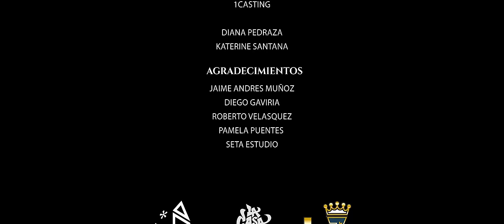Juanfran x Kiño x Juan Palau x Kevin Bury - Pecado (Video oficial)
Videoclip oficial de "Pecado" de Juanfran junto a Kiño, Juan Palau y Kevin Bury. Ya disponible en plataformas

LETRA
(Juanfran)
La movie baby
Came on the beat

Mami me gusta tu loquera
Para una aventura no sé
Si tienes novio dale dile
Que yo te hablé
Y si es celoso eso no vale

(Juan Palau)
Qué rico baby qué rico
Yo soy tu parcero y te llevó hasta Puerto Rico
Si me diese latidera hay tremendo papacito
Yo sé que me sonríe cuando él está pegadito

(Juanfran)
Porque lo nuestro es un pecado y tu cintura baby me tiene drogado
Veo en tus curvas el peligro que ha llegado
Después de cuatro horas baby estoy destrozado
Porque lo nuestro es un pecado
Y tu cintura baby me tiene drogado

Ahora contando las horas pa verte otra vez
Solo tú y yo sabemos lo que vamos hacer
Te elevo hasta el cielo
Y si vienes de nuevo

Métele con candela
Duro es cuando tú quieras
Los victorias lo modelan
En la cama me lo exageran y si se da
Si amaneces conmigo olvidarás tu realidad
Estoy bien seguro que no es casualidad
Que lo tuyo no es plástico baby es calidad
Tú dirás si lo hacemos y si quizás nos comemos

(Juan Palau)
Después de cuatro horas baby ya estoy destrozado

(Kiño)
Ey yo ma
Cual es tu nombre y si no te choca can i get your number  ah
Disculpa la conchudez pero eh me imagino que no soy el primero
Ese dm lleno echándote los perros
Ey nea o farandulero con verbo del bueno
Y vos tirando caja ese olor particular me embriaga ah
One for the love
Two for a kiss
Three for the sex with you is like a bliss ah
Nada de miss vos sos mi parcerita
Una buena lumbre y yo para que te derritas

(Kevin Bury)
Nadie lo hace como tú mai, hey
Enrólamos y nos ponemos bien high
De roce por la City
Preguntémosle a Siri
Un parchesito chimba pa ponernos chilling
Tú y yo
Papelito y un blunt
Y con tu novio
Cafecito y adiós

(Juan Palau)
Guardemos un secreto allá en la playa
Te juro que las olas se lo callan
Tú me gustas tú me tramas vente callaita pa mi cama
María Lola este yo soy perro 24/7
Puesto pal perreo como fue que ando con el combete
En Canarias tengo el flete baby qué pasó dile al pato que respete

La movie baby
Dn7 music
Juanfran comandando
Ya tú sabes
Dímelo Kiño
Kevin Bury
Juan Palau